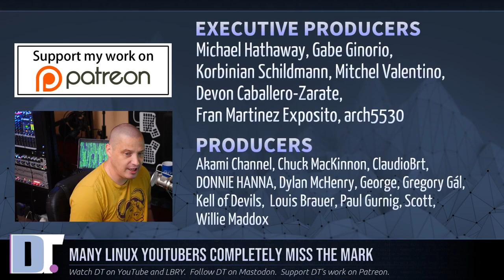I Will Not Watch These Linux YouTubers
In this rant, I talk about why I don't watch much Linux YouTube content.  I talk about three categories of YouTubers that I especially take issue with, and how these kinds of YouTubers are completely missing the mark with their coverage of Linux.